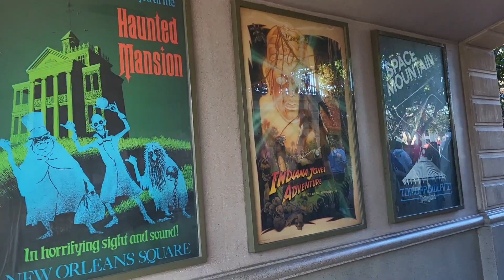When you enter Disneyland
love the entire park but there is something about crossing under that bridge !
I'm a Disney adult ! I was brought up with Disney my entire life ! Walt Disney is my hero!
He created a space , where everyone can be who they want to be! No stigma!